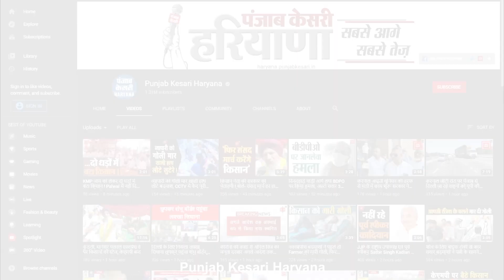Budget 2022 पर बोले Shamsher Singh Gogi, कहा- Time Pass करने लिए दिया डेढ़ घंटे भाषण